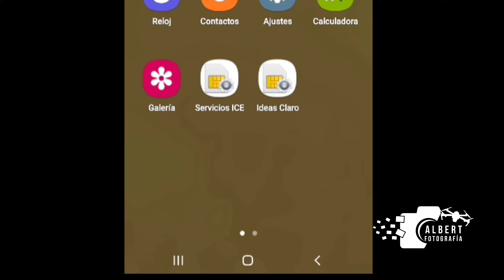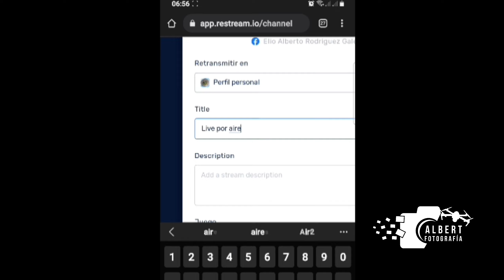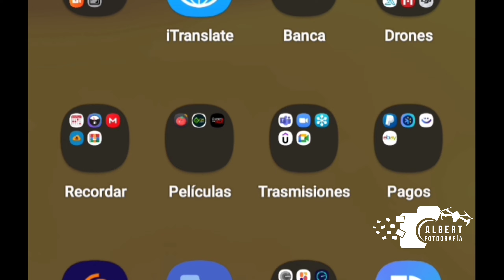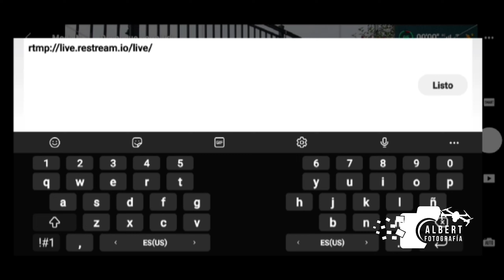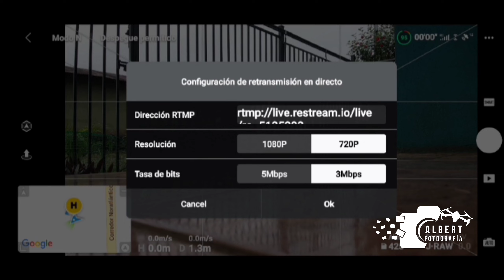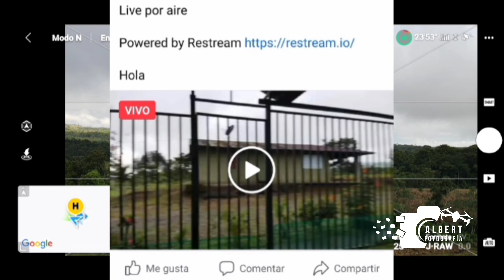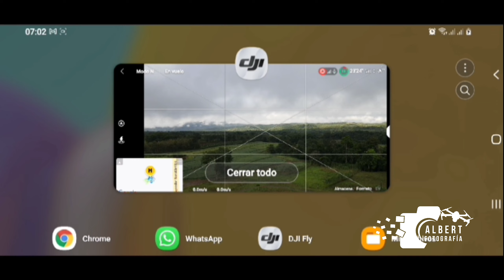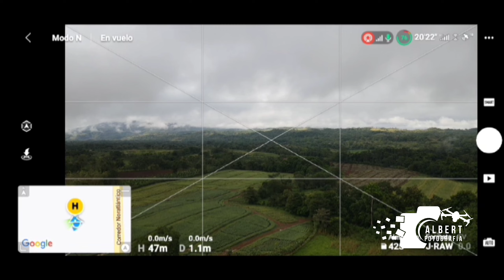Trasmisión en vivo en Facebook y YouTube djifly simultáneamente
este es en enlace de la web donde sacamos la dirección y clave de trasmisión en directo

espero les se de su agrado, y me apoyem con un like y comenten si le es funcional el tuturial trasmisión en vivodji fly 1.5.1
MavicAir2
CostaRica
nikon d7100
dji suporte
prueba trasmisión
djifly trasmisión en vivo
vida
dji CostaRica
dji centroamerica
dji usa
dji china
dji mavic
dji mavic air 2
dji drone